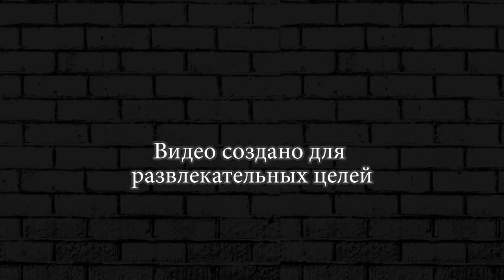ОГРОМНЫЕ КОЛЕСА ДЛЯ ПОЖАРНОЙ МАШИНЫ ► Earn to Die 2 #40